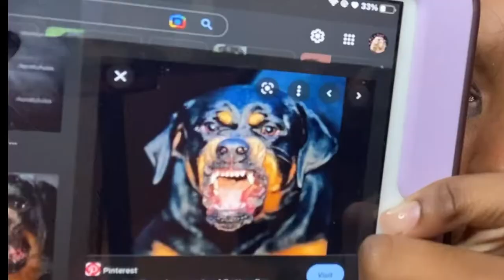MY SON IS EMO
Will anything be able to save Jackson?